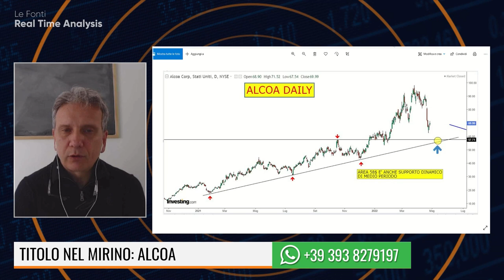TITOLO NEL MIRINO: ALCOA